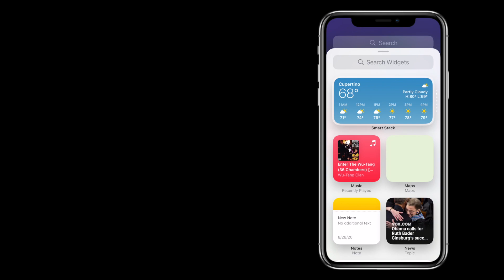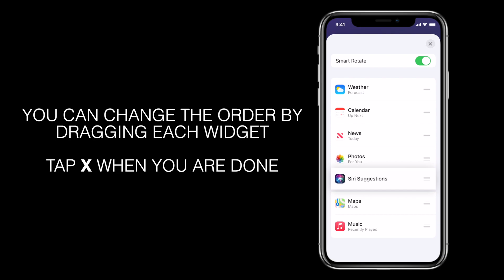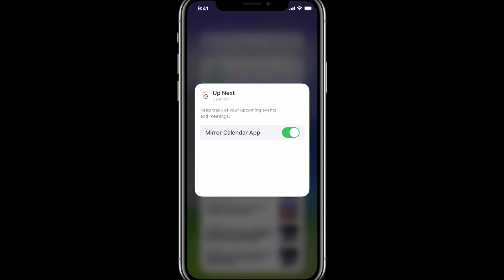iOS 14 Widgets - How to Edit and Use Smart Stacks